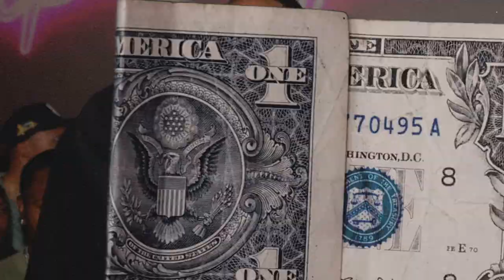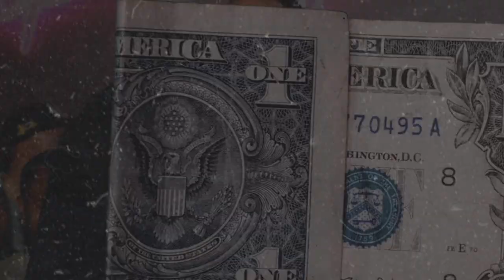(FFNP) Drakeo x Remble Type Beat ~ Cash Out (Prod. 2Tone x ysl flooded)